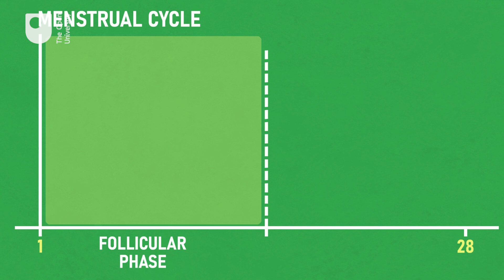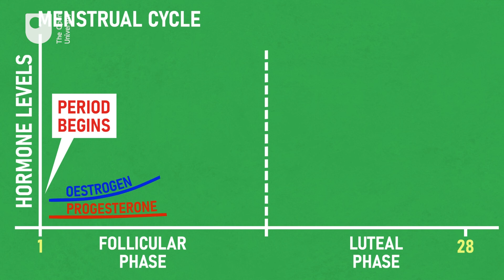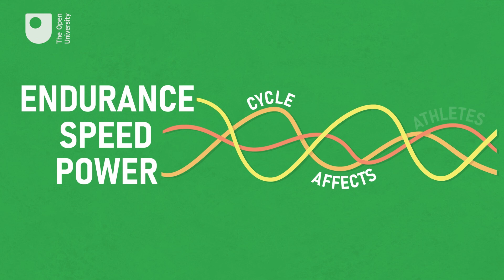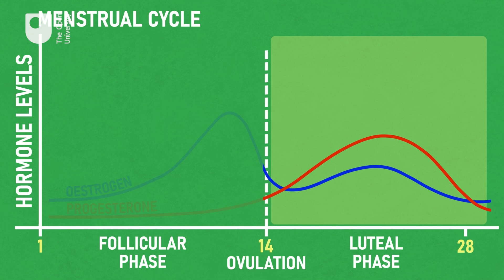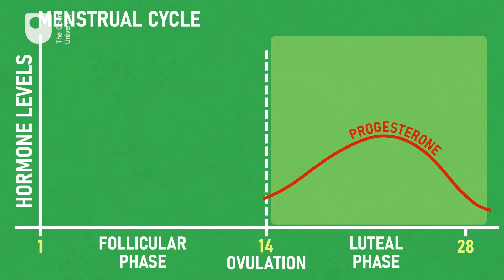Issues in women's health in relation to sport and fitness - Menstrual cycle exercise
This animation introduces the basic physiology of the menstrual cycle, the hormones involved and how this can impact on sport and exercise.

Study free course on Supporting female performance in sport and fitness at the Open University